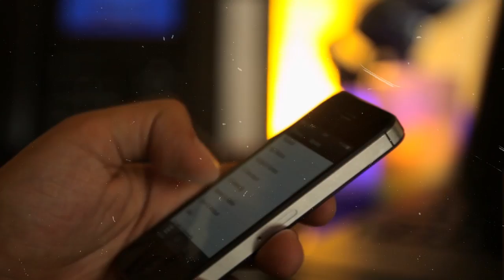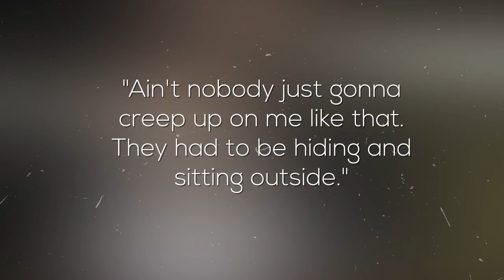What Really Happened Behind Spotemgottem SHOOTOUT (Media Won’t Tell You)